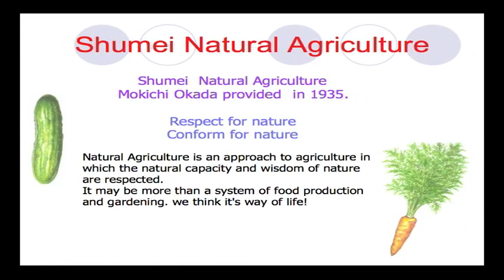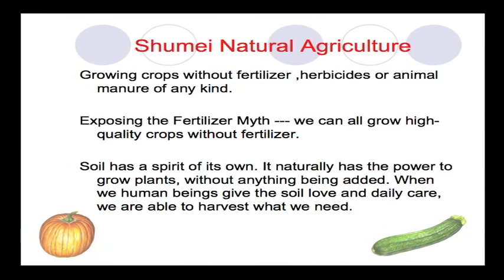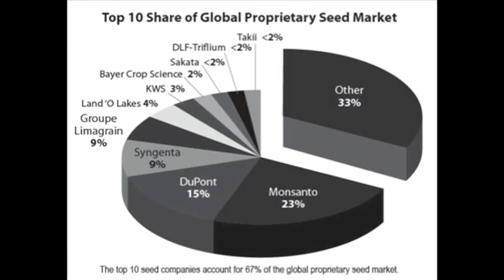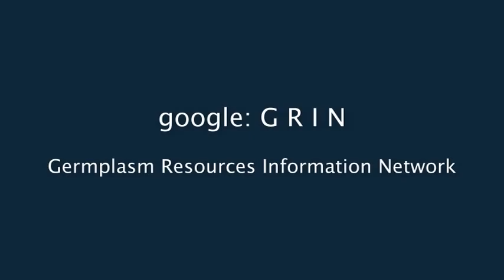Seed and Biodiversity Forum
This forum was part of the Reskilling Expo held 2/26/11 at the Live Oak Grange. Speakers include: Arty Mangan, Bioneer's Food and Farming Director, works with indigenous and biocultural seed projects; Benjamin Fahrer, a permaculture designer, educator and activist, recently attended Seed School in Arizona; Masaharu Noda, Manager of Santa Cruz Shumei Farm where pure seed is used as a key principle of Natural Agriculture; Axel Kratel,  a consummate orchardist who also happens to be a physicist; and Zea Sonnabend, an inspector and policy person for CCOF, provides growers with the tools to farm with organic integrity.